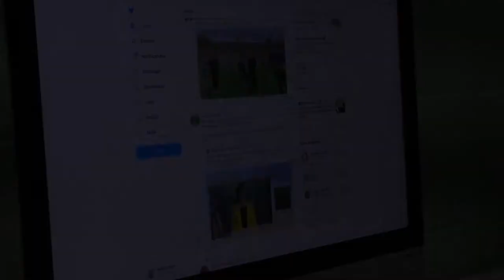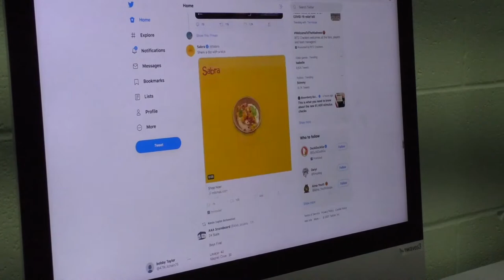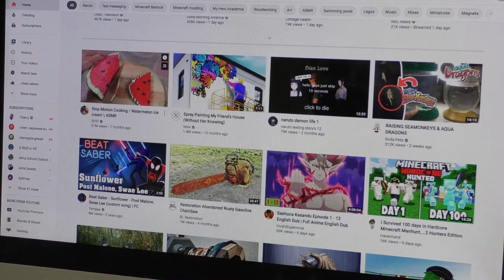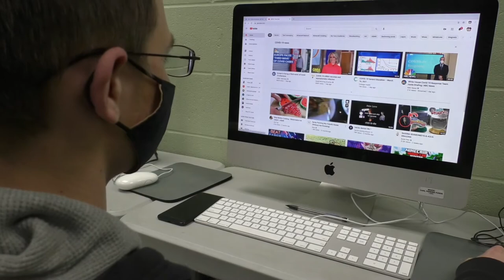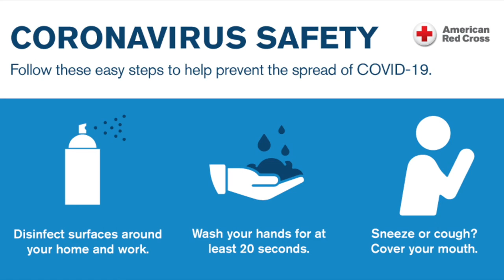The Airedale #10 4 29 21